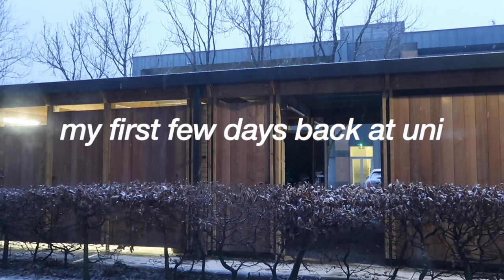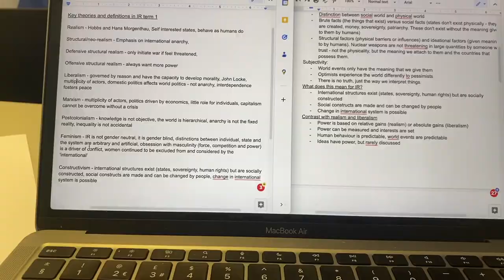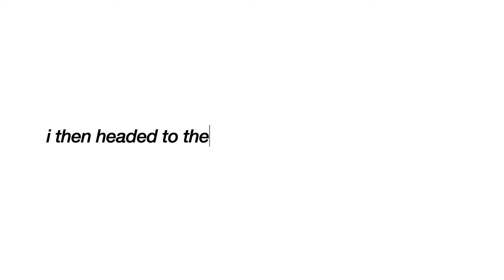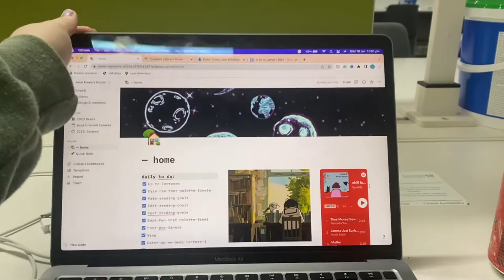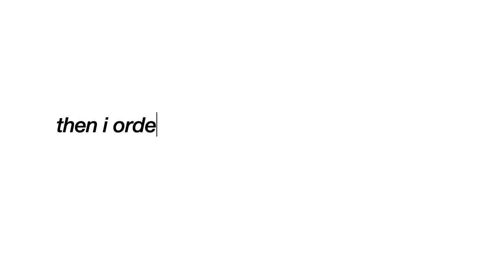my first week back at uni in 2023 | lancaster university day in the life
Today I'm sharing a vlog of my first week back at uni in 2023, which is basically a Lancaster university day in the life vlog! I'm super excited to get back to vlogging again and can't wait to share these first few days back at uni with you, as well as lots more lancaster university day in the life content!

I hope you enjoyed seeing my first week back at uni in 2023!

items marked with a * are affiliate links, i will receive a very small commission if you buy the product through this link without any extra cost to you. i was not paid to mention or link any products and all opinions are my own x